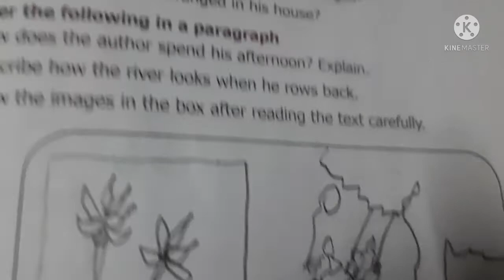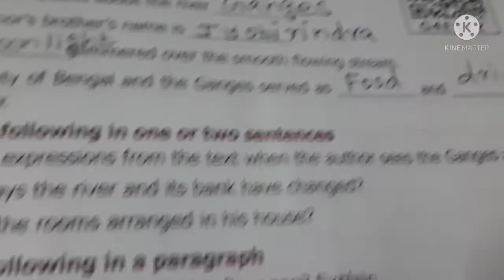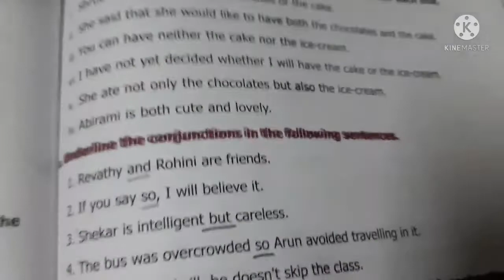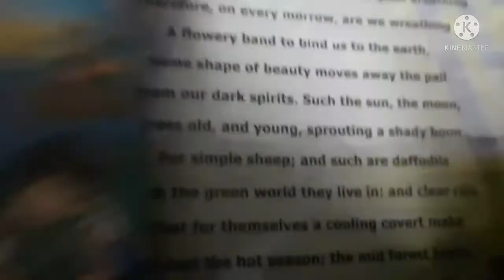8th std term-1 English Unit 4 Prose-My Reminiscence,Poem-A Thing of beauty book back answers